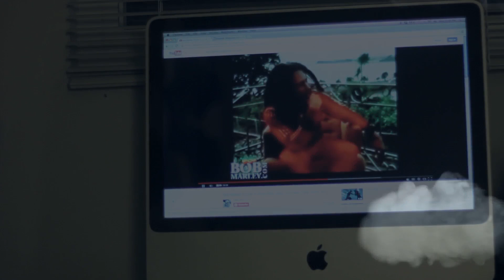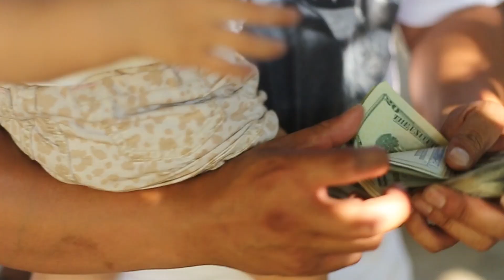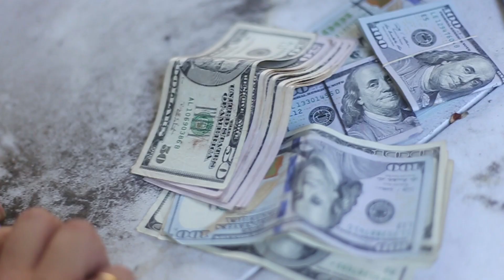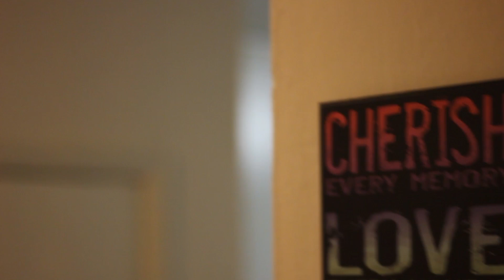Listen - Nump, A-Dough, & JuiceBoi - produced by Nima Fidavi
Produced by Nima Fidavi

Video by TeamDoneSon
Directed and edited by Zen Seville